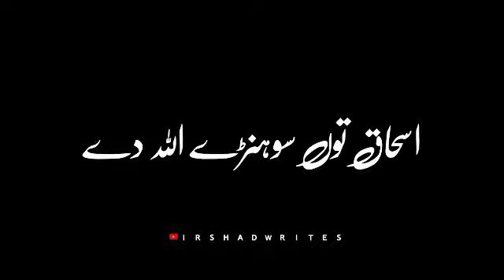20 January 2023